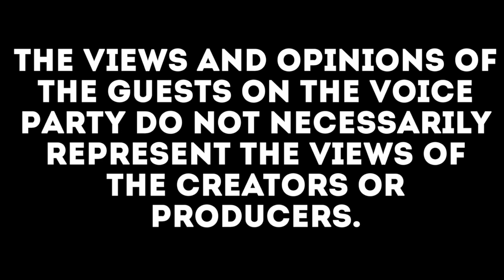Procrastinating into Success with Jesse Crosson